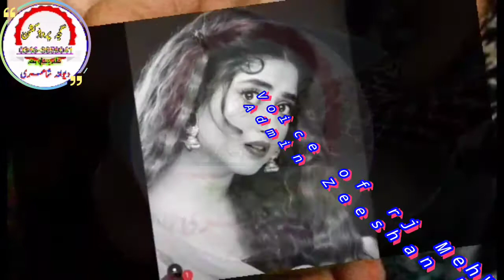Rj mehwich sad saraiki poetry || best poetry family poetry || zeeshan bhutta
Awaz ||rj |♡|mehwish||♡ admin|| zeeshan|| bhutta